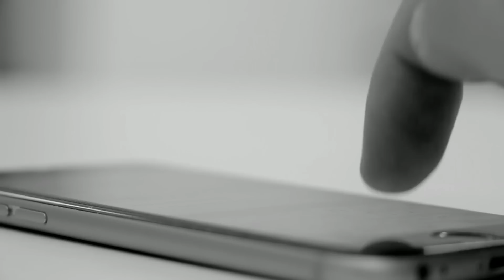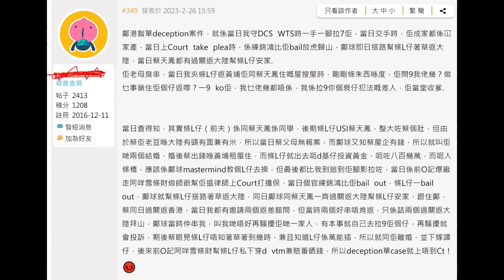🔴蔡天鳳案四被告還押至5月8日再訊！前夫另涉七項盜竊案明日處理！網上竟然流傳前夫犯罪威水史？扮GAY詐騙500萬？｜CC字幕｜日更頻道